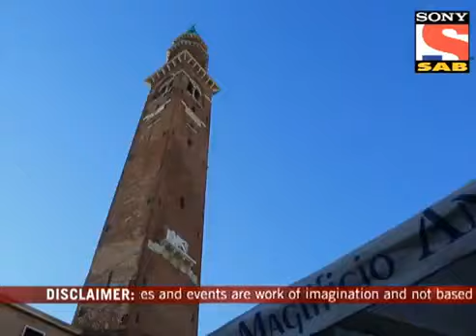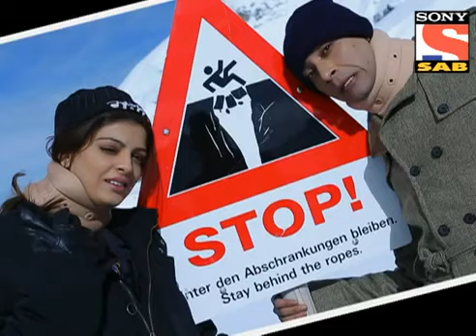Mr.bean & nunta noastra.